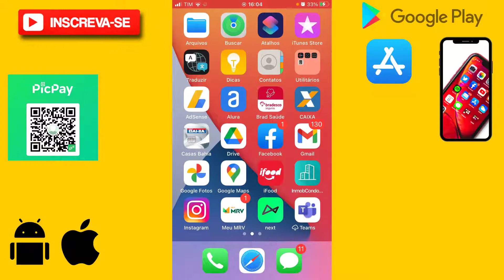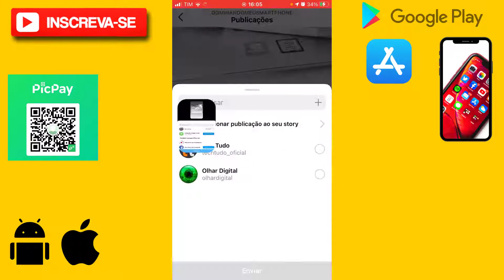Como compartilhar postagens no Instagram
Neste vídeo eu falo como como compartilhar postagens no Instagram